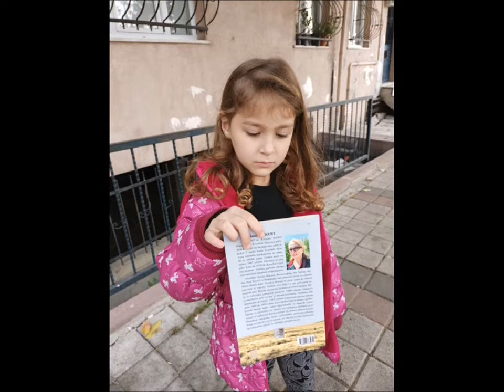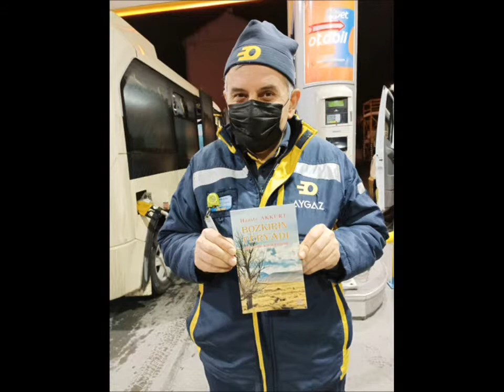Şaire Hanife Akkurt - Vefasız (Okuyan : Ozan Süleyman Coşkun)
"Vefasız"

Yazan : Şaire Hanife Akkurt
Okuyan : Ozan Süleyman Coşkun
Kaval : Yasin Türk
Videoyu Hazırlayan : Emre Siyahoğlu